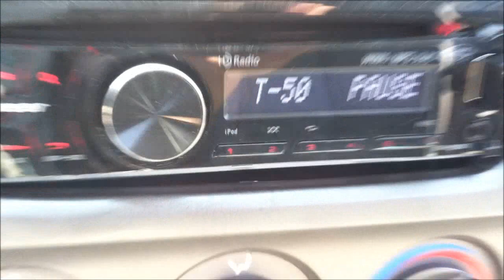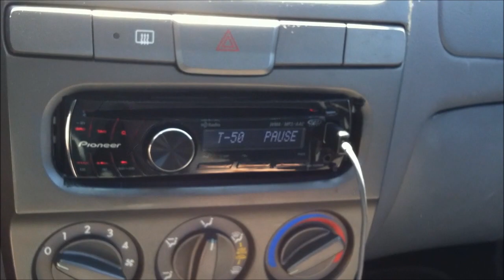Sundow SA 10s AudioQue 1200